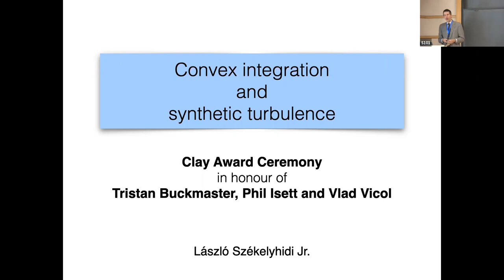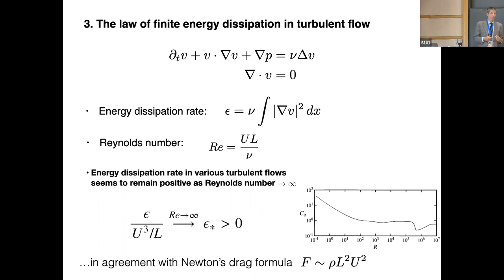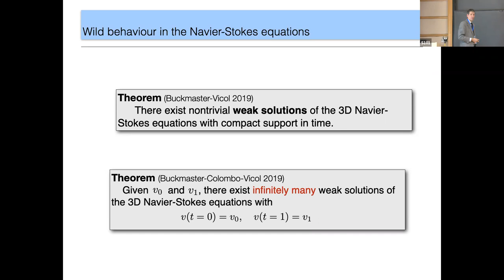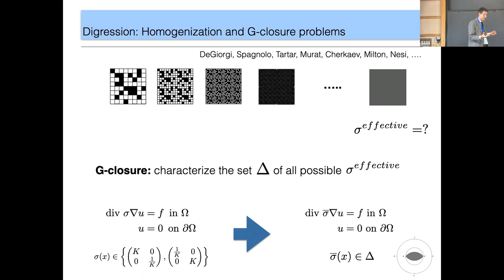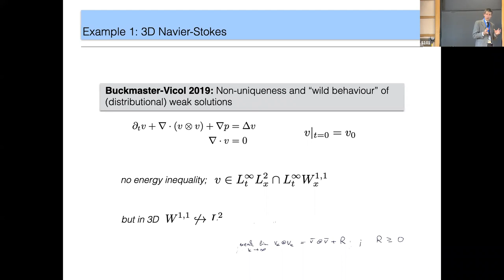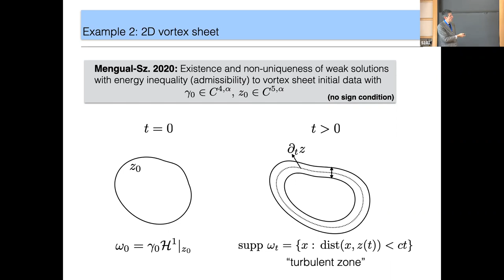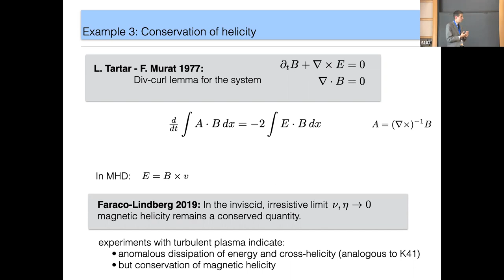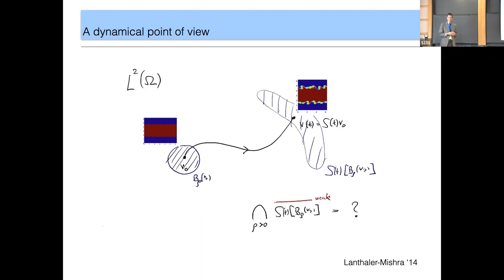Lásló Székelyhidi, Convex integration and synthetic turbulence